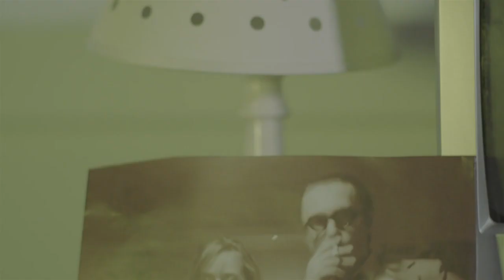Lit From Within, (TPOGS soundtrack)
This is the soundtrack for The Pigeon of Old Green Street, a student film I worked on at the end of 2022. Music is by Oliver Norris and myself, the film was created by Pheobe Hickson, Sam Burningham, Jessica Aird, Maddie Heaton and myself (Harry Wilcock)